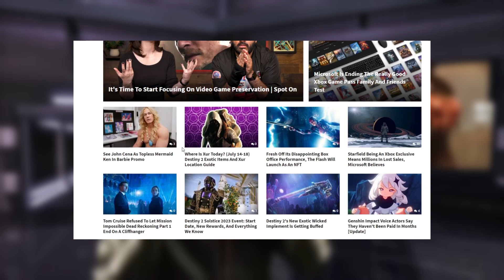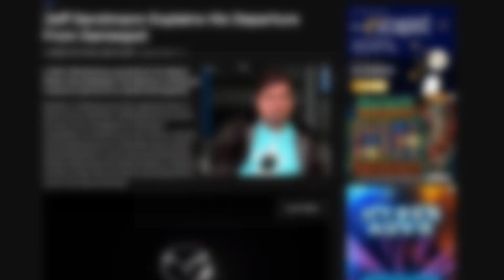The Wasted Potential Of Kane And Lynch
Join me, as we discuss the wasted potential of the infamous Kane And Lynch series.

Hope you enjoy, and stay blessed!